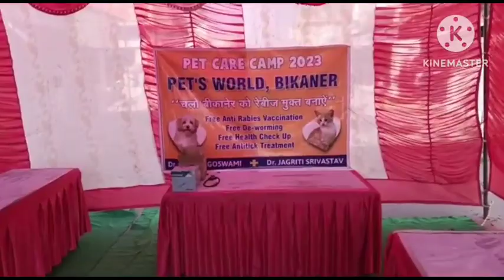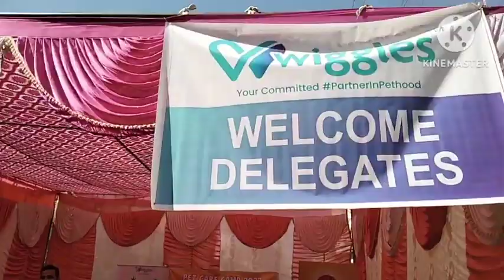जल्दी जल्दी घर का काम करके हमें कहाँ जाना पड़ा-my morning routine